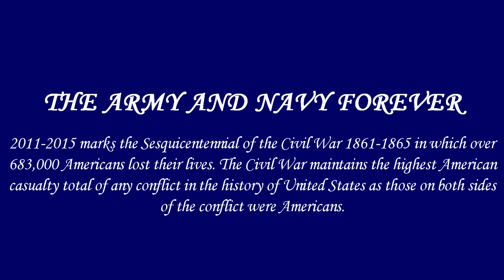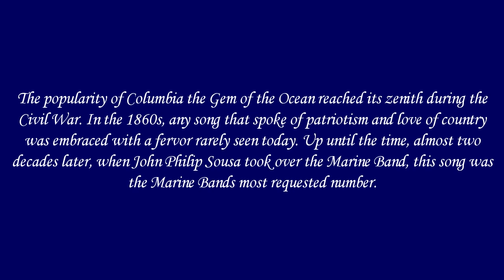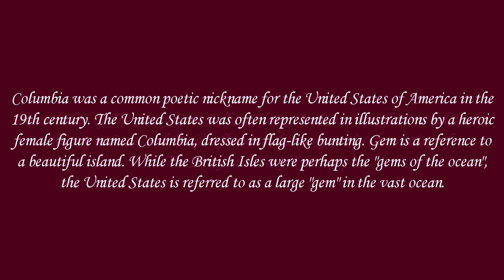The Army and Navy Forever: Dr. Collette Hausey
The Army and Navy Forever, written by Dr. Collette Hausey.